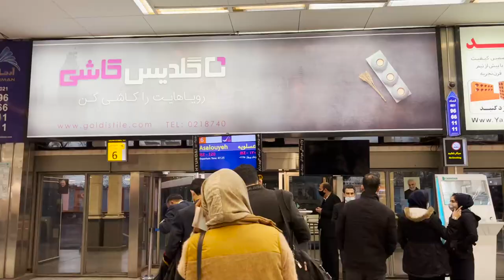Camping trip vlog | beautiful island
in this video we went on a camping trip with my friends .

My name is Mahta and I`m a dermatology resident at Iran university of medical science.
I make youtube videos to try and inspire students and provide you with the most useful and valuable information to do so.